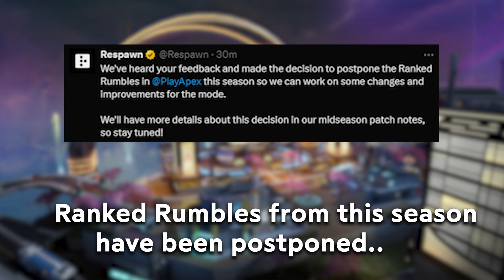Apex Ranked Rumble Update!! Season 22